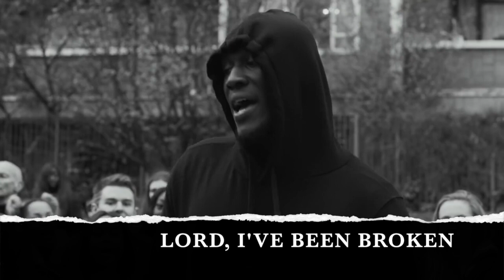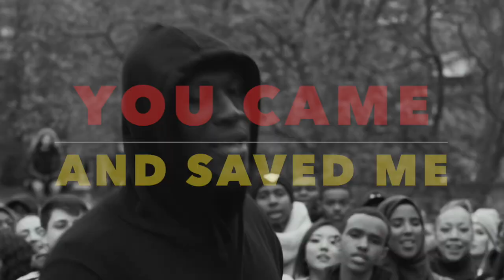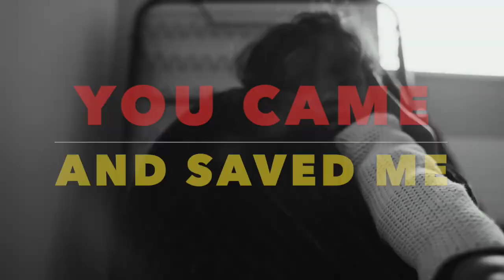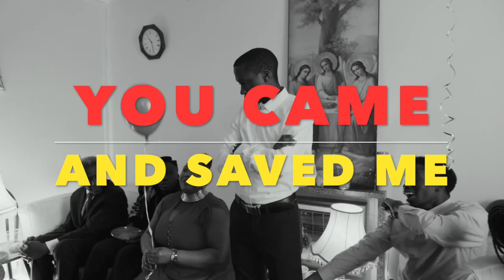STORMZY WHS 2017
WHS CHRISTMAS 2017